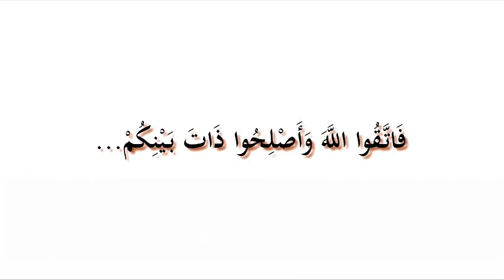khotbat Al Djoumouaa à Timizart, Ouaguenoun, Tizi Ouzou فاتقوا الله وأصلحوا ذات بينكم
الدكتور سعيد بويزري - خطبة الجمعة:  فاتقوا الله وأصلحوا ذات بينكم 13/05/2022
زاوية سيدي منصور الجنادي، تيميزار، واڨنون، تيزي - وزو

يقول تعالى: ﴿ يَسْأَلُونَكَ عَنِ الْأَنْفَالِ قُلِ الْأَنْفَالُ لِلَّهِ وَالرَّسُولِ فَاتَّقُوا اللَّهَ وَأَصْلِحُوا ذَاتَ بَيْنِكُمْ وَأَطِيعُوا اللَّهَ وَرَسُولَهُ إِنْ كُنْتُمْ مُؤْمِنِينَ ﴾ [الأنفال: 1].